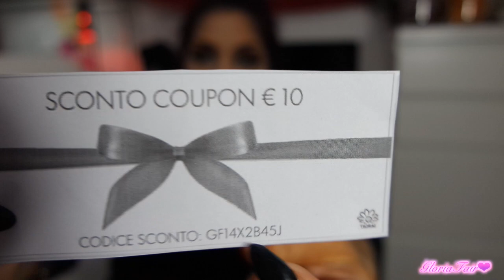Best Sneakers EVER!!!♡ by TIURAI ❀ + GIVEAWAYYYY!!!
❤❤❤❤❤❤❤❤❤❤❤❤ReadMe❤❤❤❤❤❤❤❤❤❤❤❤❤❤❤

•Commentare con uno o più commenti sotto questo video.
•L'estrazione verrà fatta su Suadeo.ch
ed anche in un fumetto sopra al video stesso, durante l'inizio.
per trattare i dati per l'invio delle scarpe. La vincitrice dovrà fornirmi, oltre i dati, il numero (disponibili dal 36 al 41) ed il colore (bianco o nero).

Questo Giveaway è per premiare l'amore e la dedizione che le mie iscritte mi trasmettono tramite commenti e/o video.
Nessuno mi ha pagata per fare ciò.

TIURAI spedisce GRATIS in tutta Italia e nelle 24/48H successive all'ordine.

di 10€ VALIDO DAL 17/11/2014 al 30/11/2014
inserendo: GF14X2B45J   al checkout.

GOOD LUCK!

•Stalkerizzami qui•

Mø®€ Inƒo:
Recording: Reflex CanonEos600D
EditingVideo: FinalCutProX

❤GloriaFair❤